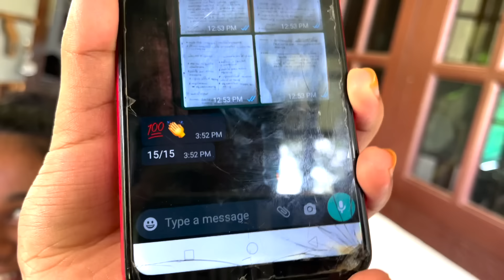A Day at Home |Kukku & Deepa| TheDKtales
Published on 06th Jul’21